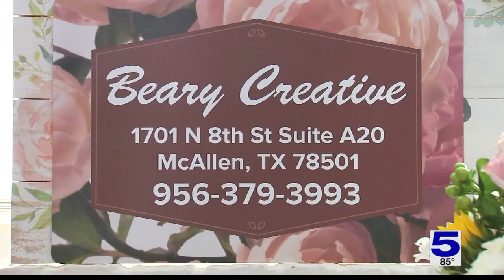Valley Made, Local Strong: Beary Creative